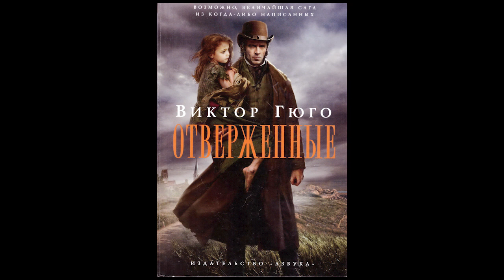Виктор Гюго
Биография. Собор Парижской Богоматери. Отверженные.